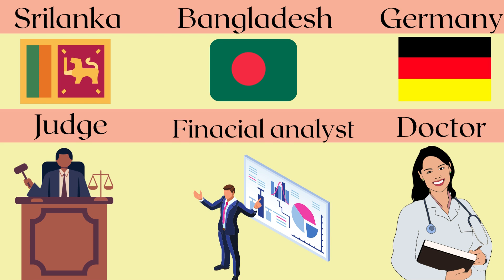Most Respected Profession From Different Countries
Doctors topped the global list of most respected professions, followed by lawyers and then engineers. Head teachers also met with approval, but there was less respect for those further down the pedagogical ladder  secondary and primary school teachers lagged behind police officers, nurses, accountants, local government managers and management consultants